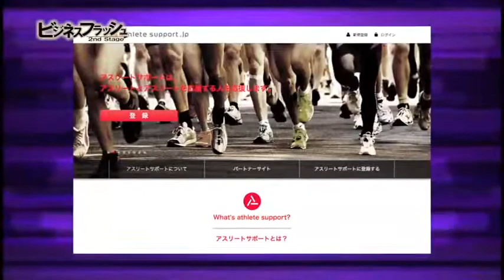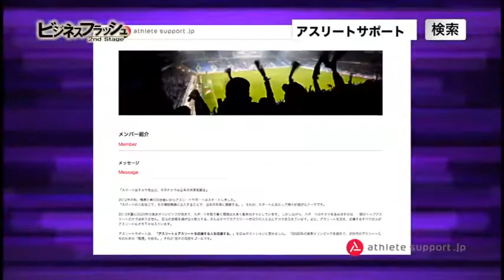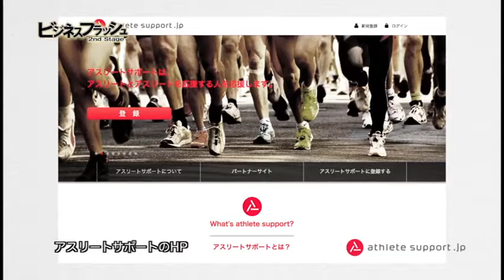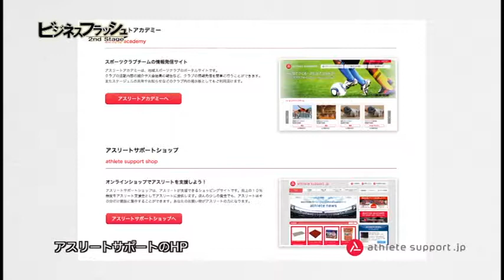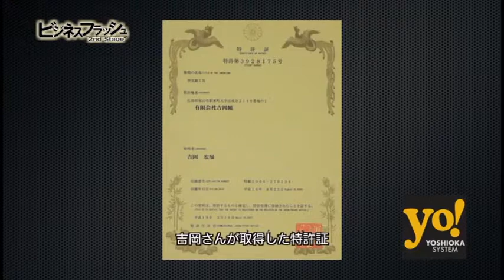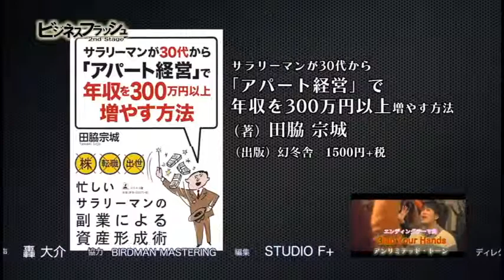ビジネスフラッシュ 2ndStage～企業が輝くとき～（アスリートサポート、吉岡システム）